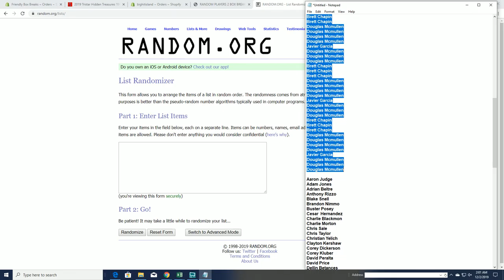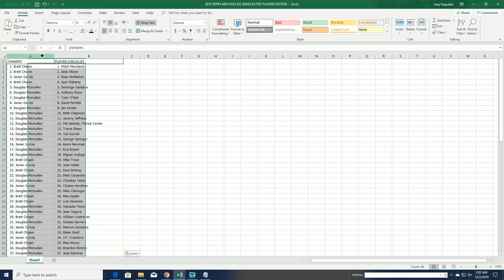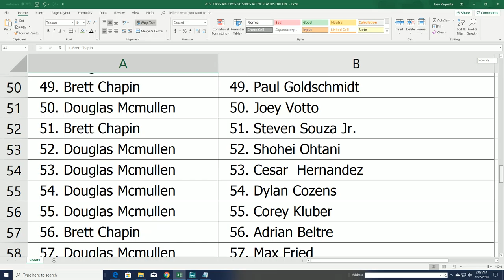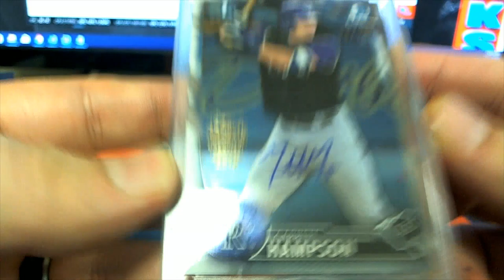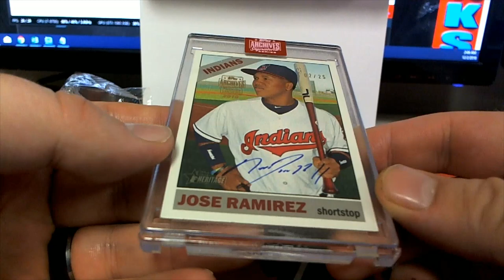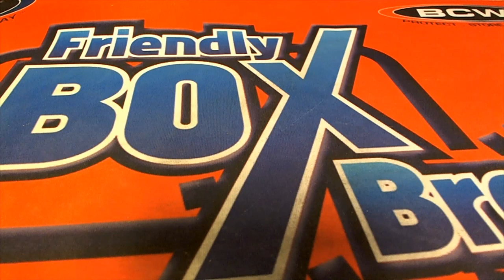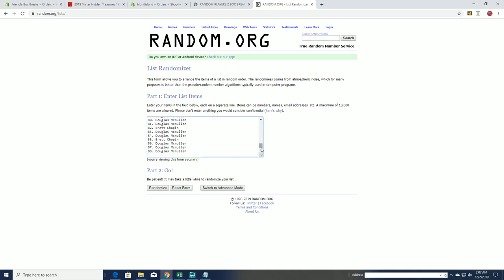2 BOX BREAK OF 2019 Topps Archives Signature Series Baseball Box ID 19ASIGSAP105